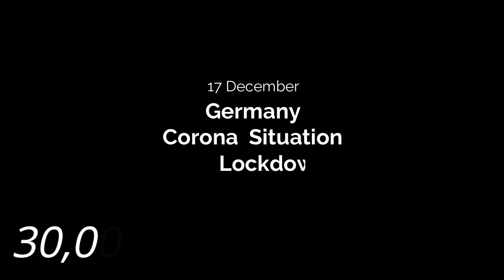Again Lockdown , Curfew after 8 PM , Germany Current Situation Rules ,Hindi Video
Travel SERIES